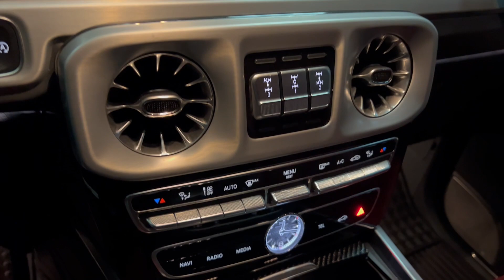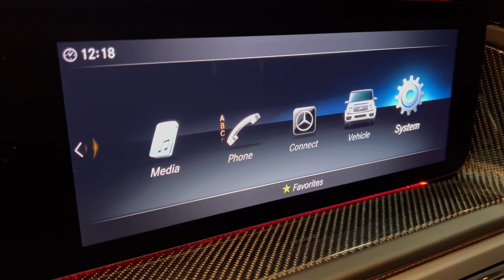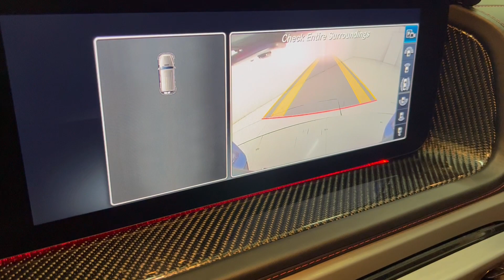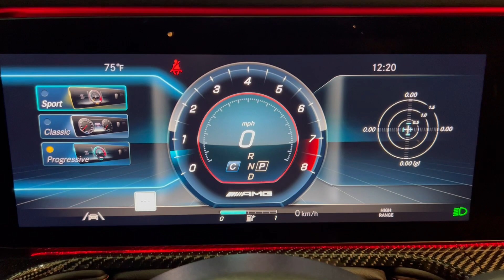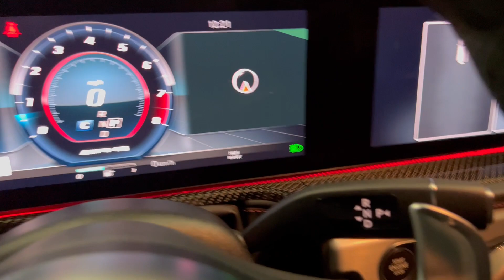2022 Mercedes Benz AMG G-Class G63 - 577 HP 4.0L V8 Twin Turbo - G manufaktur China Blue - For Sale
LOCATED IN GALLERIA AREA IN HOUSTON, TEXAS, USA. OVER 300 CARS